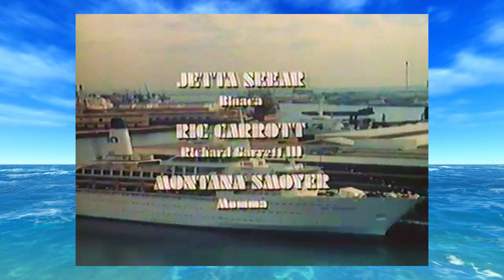Setting Sail With The Love Boat: Movie Theme Song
This music by Charles Fox is from the pilot for the hit series, packed with familiar TV names and faces, interweaving several comedy stories of the misadventures of passengers and crew aboard a California to Mexico cruise ship.

Starring Florence Henderson, Don Adams, Gabe Kaplan, Dick Van Patten, Harvey Korman, Cloris Leachman, Tom Bosley, Hal Linden, Karen Valentine, Jimmy Baio, Beverly  Sanders, Laurette Spang, William Bassett, Ted Hamilton, Sandy Helberg, Terry O'Mara.

This rare, hard-to-find film is the original 1976 made-for-TV movie on which the popular 70s series was based.

Included here is the theme, departing music, and the close. This is before Jack Jones was hired to record the iconic open.